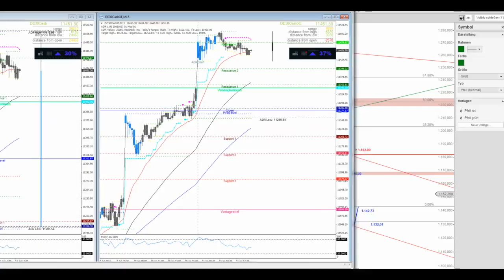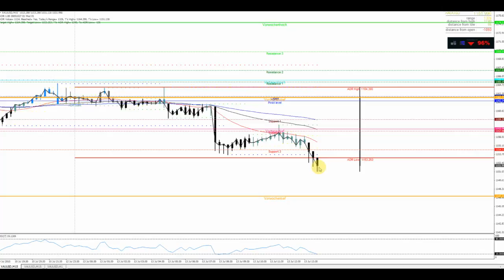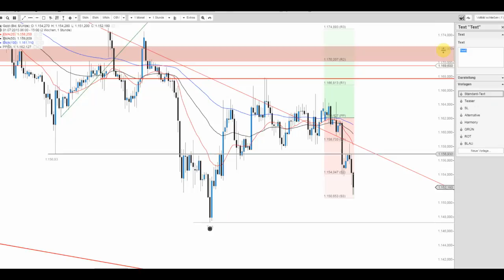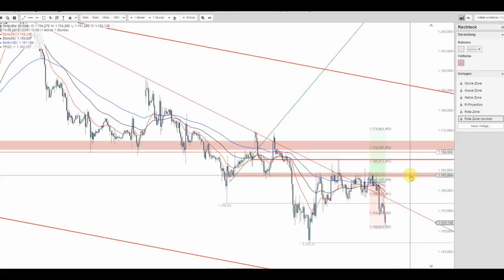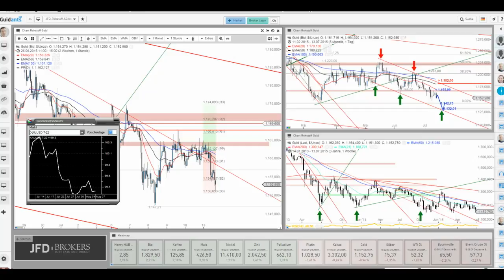Gold verbleibt im Short-Modus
Wohlbemerkt für alle Bullen, denn im Hinblick auf die erst am Freitag ausgewiesene Short-Tendenz nimmt gerade heute der Short-Zug wieder sichtlich Fahrt auf. Die bekannten Ziele bleiben somit erreichbar.